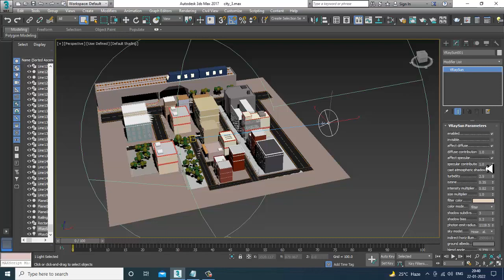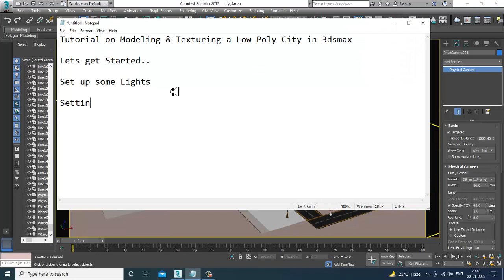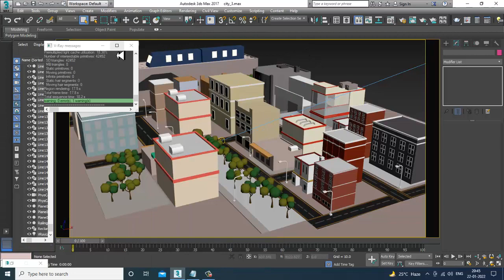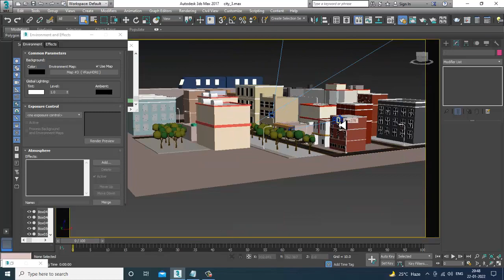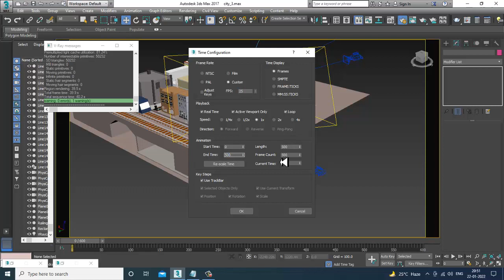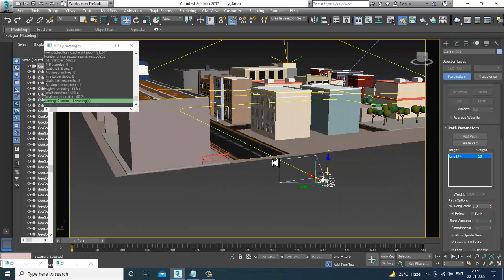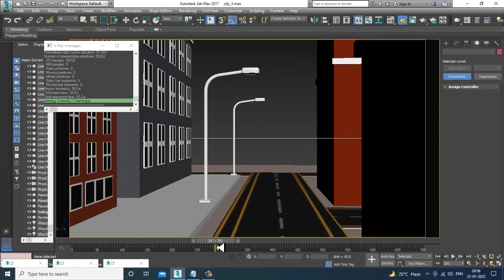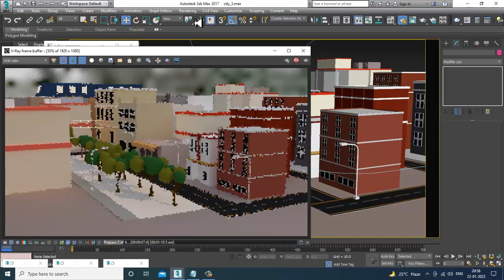3DsMax Tutorials, Learn from Scratch for Beginners Modeling & Texturing a Low Poly City in 3dsmax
Tutorial on 3D Modeling & Texturing a Low Poly City in 3dsmax ( For Beginners) ( Part 11)
Setting up Vray Sun
Working with HDRI maps
Setting up Vray Render Settings
Setting up Camera Path Animation